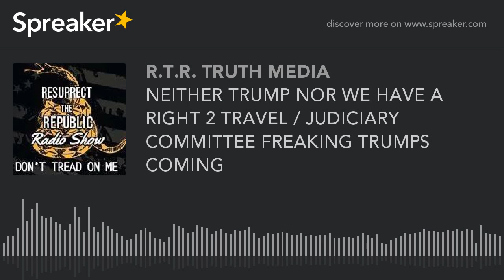Right to Travel, Judiciary Committee PANIC's over TRUMP & start quoting "CONSTITUTION"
Clip 1 - RTR Truth Media - the AltRight Bannon as Trumps Chief of Staff Pick and critique on both CNN - as well as Breitbart reporter slight on "Birtherism" - a fair and balanced critique

ARTICLE - On a lighter note - Gender based snow plowing screws up Stockholm

LV1: Democrat Mr. Cohen in PANIC MODE NOW quoting constitution because Trump won, end at 57:47

LV2: Chairman Mr. Goodlatte on HR 1669 STOP at 45:10

LV3: Democrat Mr. Conyers in panic mode (worried that they will use this to go after Obama for the randsom money paid) about HR1669 stop at 50:25

LV4 : Rep Franks stop at 55:09

This is great before we cover H.R. 1669 topic "Pence tells GOP to get ready to pass sweeping legislation"